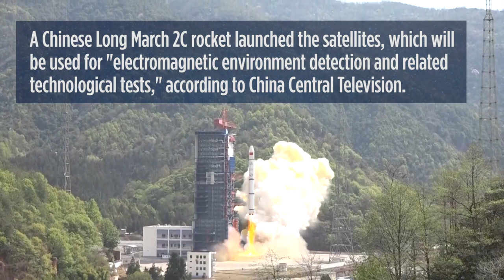Liftoff! China launches Yaogan-30 family remote-sensing satellites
A Long March 2C rocket launched a group of Yaogan-30 family remote-sensing satellites on March 24, 2020 from the Xichang Satellite Launch Center in southwest China. The satellites will be used for "electromagnetic environment detection and related technological tests," according to China Central Television. -- China's Long March 2C rocket launches military surveillance satellites into orbit

Credit: China Central Television - CCTV / mash mix by Space.com's [Steve Spaleta]